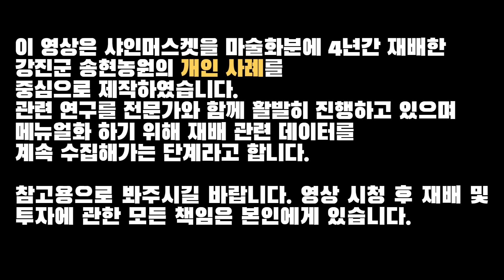샤인머스켓, 화분에 키워 1년 20000송이 터뜨리는법